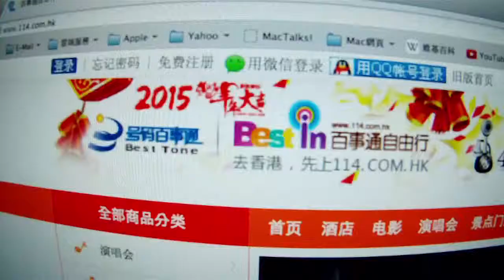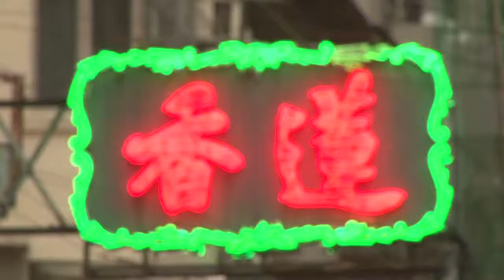114 com hk (cantonese)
2m00s
RS prog. on Mar.2015
language cantonese